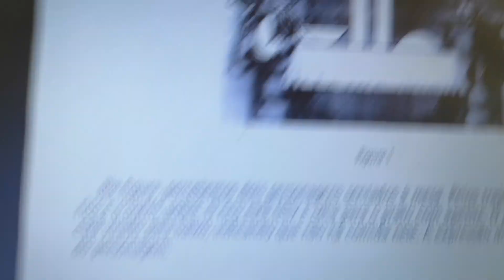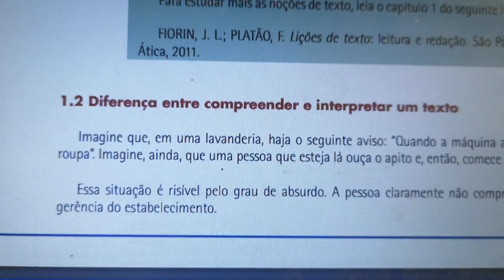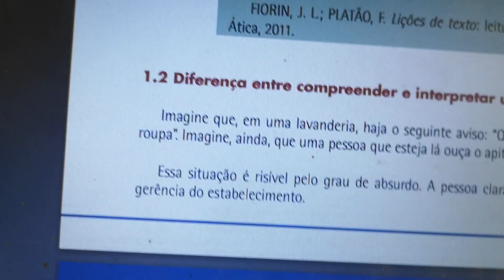INTERPRETAÇÃO E PRODUÇÃO TEXTO p13.